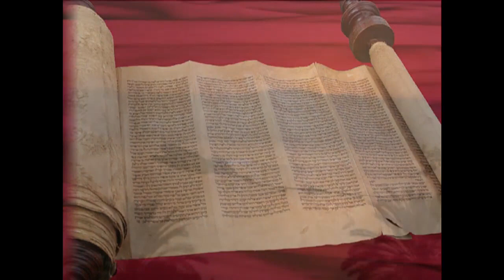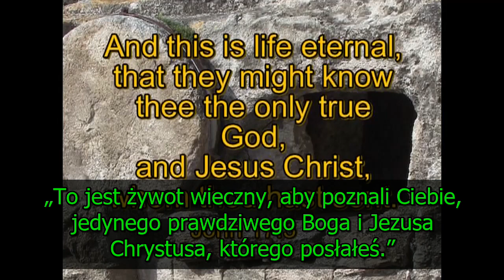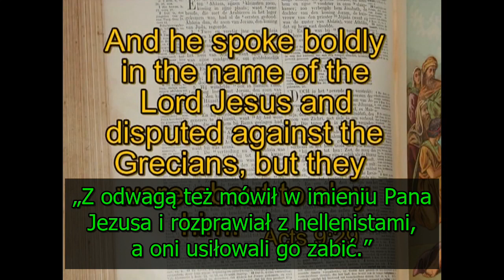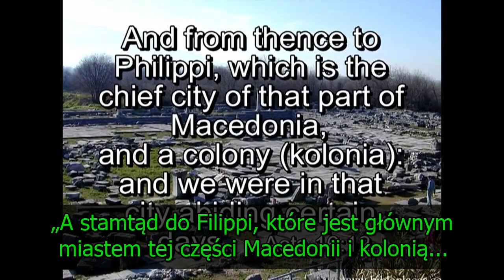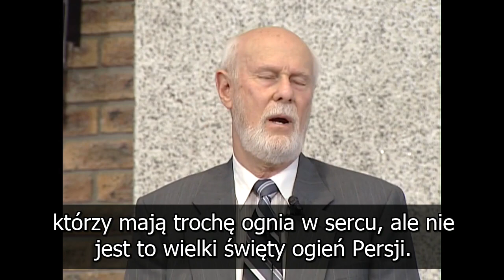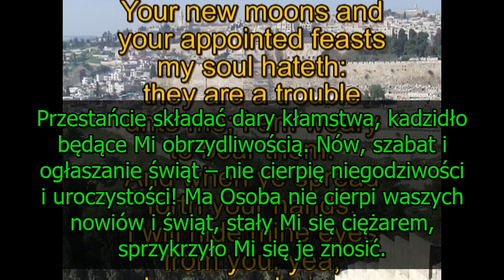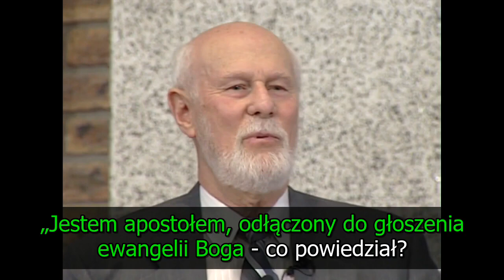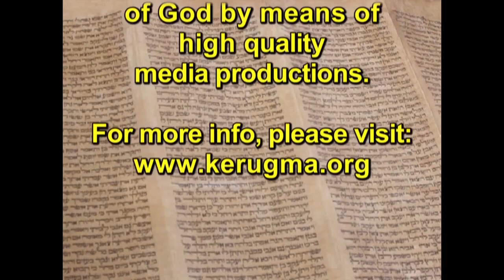Niesamowite Proroctwa z Pisma Świętego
Chwała i Dziękczynienie Naszemu Ukochanemu ABBA Świętemu Izraela Który Jest Godny Uwielbienia teraz i na zawsze od wieczności na wieczność 💜
Owocnego Święta ShABBAtu Kochani Bracia i Siostry Wybranko Izraela rozproszona w Babilonie 🔥😚
Pokój Izraelowi 🤍

"Proroctwa Biblii budują zaufanie do Najwyższego. Potwierdzają wiarygodność Jego Słowa. Wyjaśniają przeszłość, potwierdzają teraźniejszość i przybliżają przyszłość"

Proroctwa nie pochodzą od człowieka ale od Najwyższego.
Biblia mówi: „Nie z woli bowiem ludzkiej zostało kiedyś przyniesione proroctwo, ale kierowani Duchem Świętym mówili od Najwyższego święci ludzie". (2P 1;21)

Proroctwa mówią nam dokładnie co się stanie w przyszłości.
Biblia mówi: „Oto już się spełniły pierwsze zapowiedzi, teraz zaś nowe zwiastuję zdarzenia. Nim jeszcze na dobre dziać się wśród was poczną, ogłoszę wam wszystkie dokładnie". (Iz 42;9)

Najwyższy objawił swoje plany prorokom.
Biblia mówi: „Zaiste, nie czyni Wszechmogący Święty Izraela nic, jeżeli nie objawił swojego planu swoim sługom, prorokom". (Am 3;7)

Najwyższy powołuje proroków, by nauczali Jego przykazań, ostrzegali przed grzechem i przepowiadali wydarzenia z przyszłości.
W Biblii zapisanych jest wiele proroctw, które już się wypełniły i wiele takich, które dopiero się wypełnią. Wiele proroctw biblijnych skupia się na Osobie YashaYaH Mesjaszu, Jego życiu i roli, jaką odegrał w przeznaczeniu dla Swojego Ludu - Wybranki Izraela.

Bądźcie Błogosławieni! ❤️